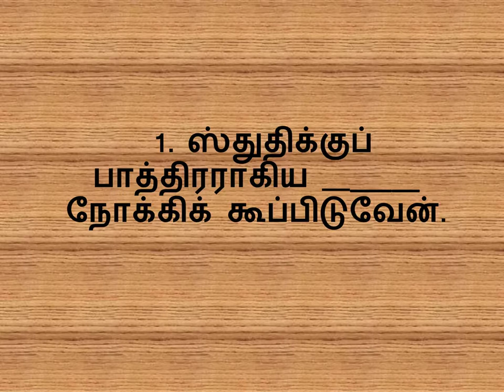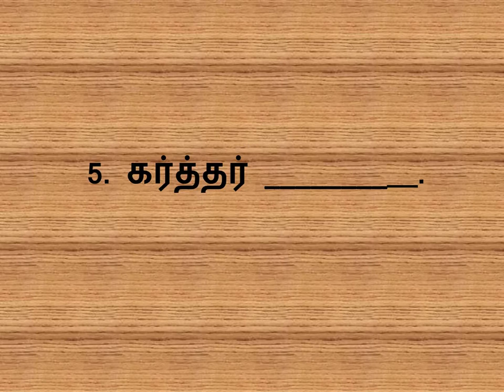Bible Quiz in Tamil || 2 SAMUEL 22 with answers